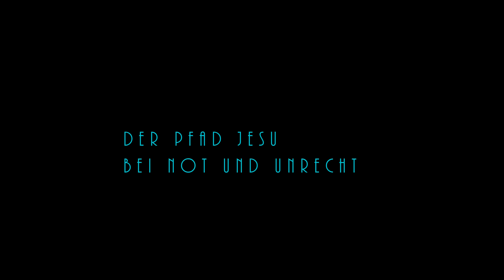Der Pfad Jesu bei NOT und UNRECHT - P. Dr. Anton Lässer CP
Wie gehen wir mit den vielen Nöten und Ungerechtigkeiten unserer Zeit um? Trauer? Zorn? Gleichgültigkeit? Spassmaximierung? - Oder steigen wir auf den Pfad Jesu um?  - Diese Predigt des Maria Schutzer Wallfahrtsrektors holt den Pfad Jesu aus der Heiligen Schrift hervor und zeigt auf, dass er eigentlich für einen Christen alternativlos ist.

Titel und Kurzbeschreibung hat lobsterangel aus eigenem zugefügt. Viele Gnaden für diesen Pfad wünscht allen Sehern/Hörern lobsterangel.